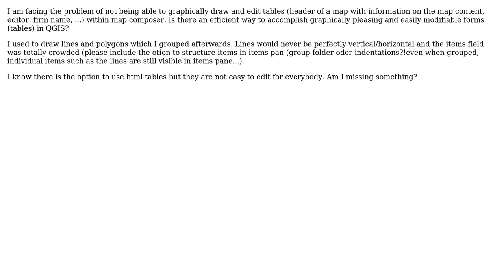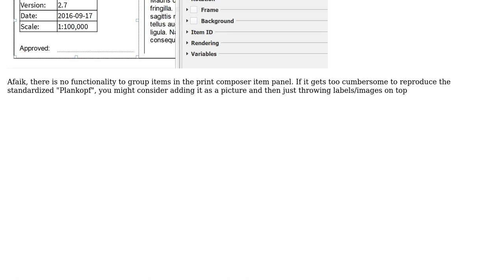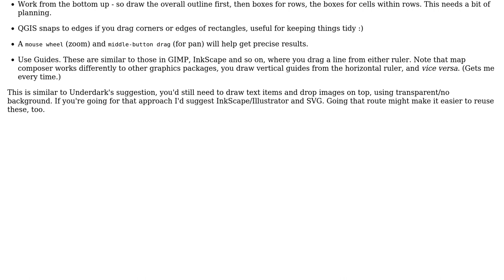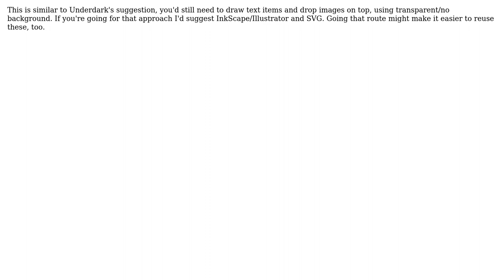GIS: How to design a custom form/table in QGIS Print composer? (2 Solutions!!)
GIS: How to design a custom form/table in QGIS Print composer?

With thanks & praise to God, and with thanks to the many people who have made this project possible! | Content (except music & images) licensed under CC BY-SA | Music | Images & others | With thanks to user underdark user Steven Kay user hilpers and the Stack Exchange Network Trademarks are property of their respective owners. You are responsible for your own actions.